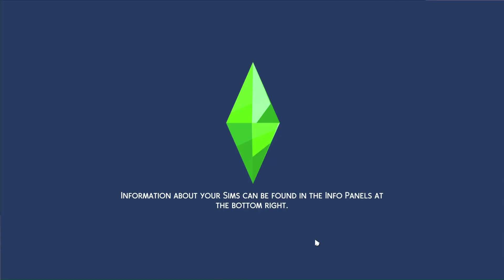The Sims 4- Creating a Karen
Watch Karen, a hot-headed, mean spirited, kleptomaniac, on a wild adventure called "life"